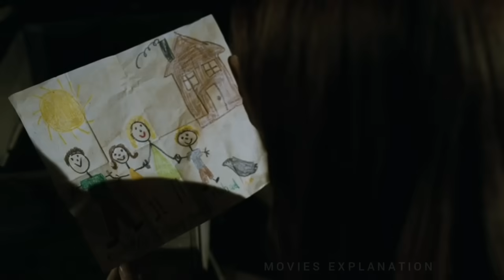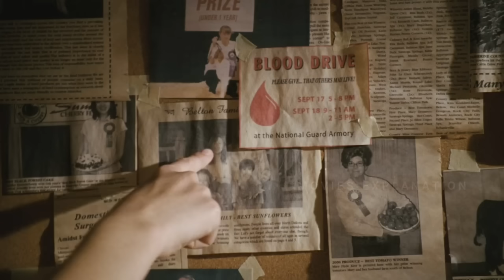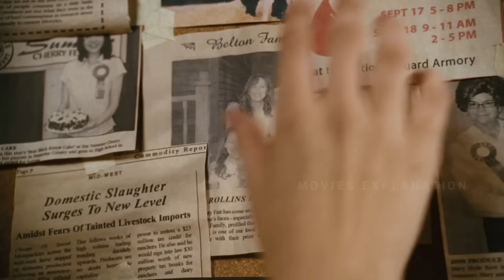The Messengers Movie Explained In Hindi/Urdu